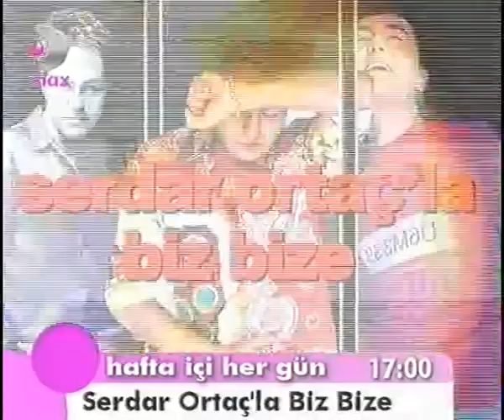Bülent Ersoy Show 1995 - Sezen Aksu & Müjdat Gezen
Saygı değer izleyici ve dinleyiciler, ellerinizde değerli, mutlaka paylaşılması gerek kayıtlara sahipseniz bize şu adresten : . Para karşılığa satım alıp buraya yüklüyoruz